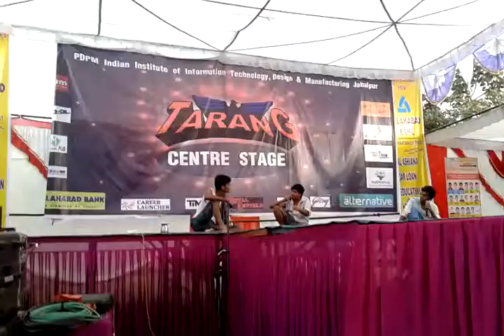Aas Part 2 @Tarang'13 in PDPM IIITDMJ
Winning performance by IIITDM Jabalpur students in ''TARANG'13"